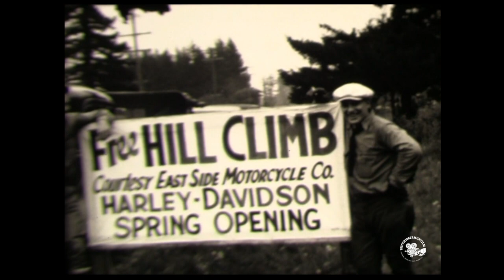1933 -1934 - Harley Davidson - Hill Climb and Races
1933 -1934 - Harley Davidson - Hill Climb and Races